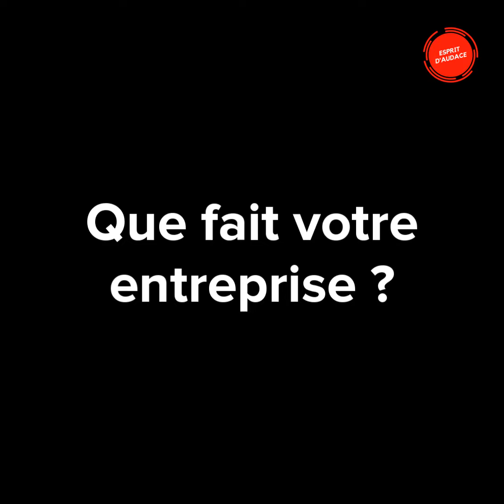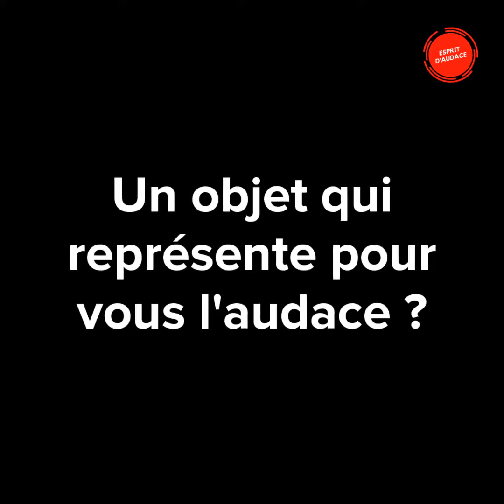Randgy Oujagir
➡️ Découvrez le dirigeant audacieux de la semaine : Randgy Oujagir, dirigeant de rhum gwadinina, entreprise spécialisée en production de rhum

📲 Suivez nous ! et esprit d’audace

 ✅ Esprit d’Audace : Le nouveau média digital dédié à la croissance des PME et ETI